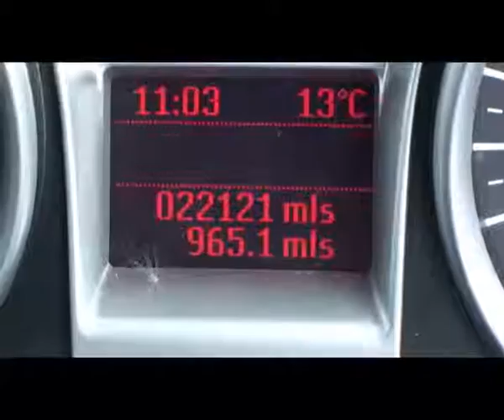NOH Ford Focus